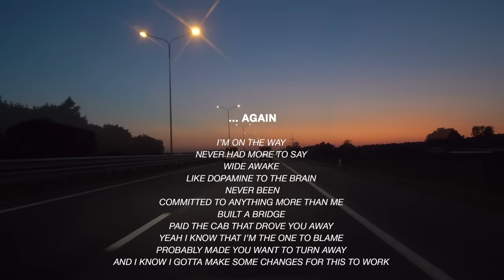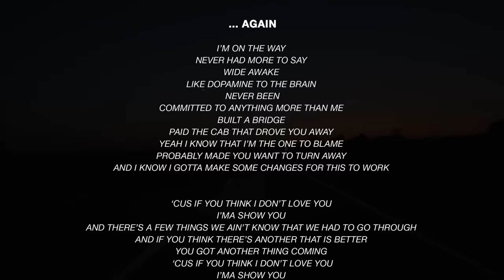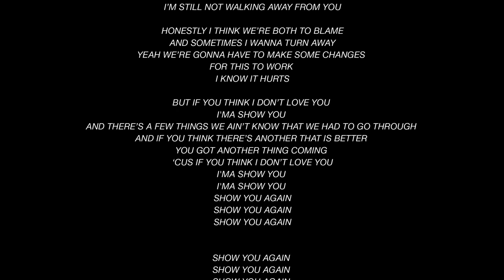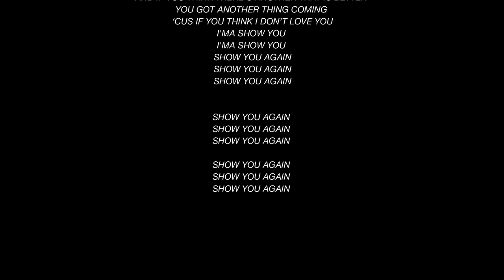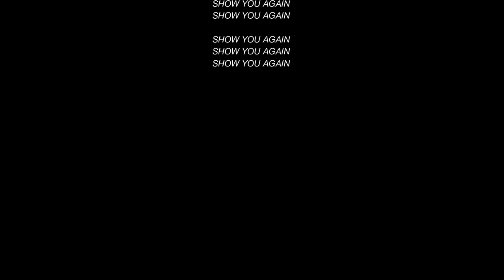dvsn - ... Again (feat. Shantel May) [Official Lyric Video]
The official audio of "... Again (feat. Shantel May)" from the album A Muse In Her Feelings.